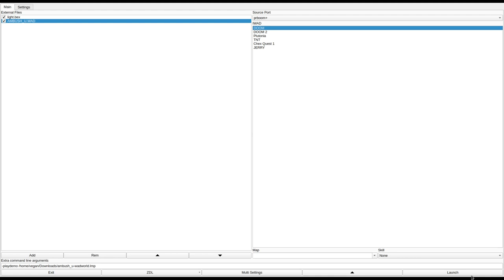DOOM 1 - AMBUSH_U.WAD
played by clcktwn on discord.
called "BUSHWHACKED!" in the /idgames FTP.
created by Michael C. Davis on September 1st, 1994.
from the .txt file included with the WAD:
"You need a medikit... bad. You know its location, but can you get to it without gittin' ambushed? This wad was designed for 2 or 3 player deathmatch. Lots of ways to sneak up on your opponent. :-)."